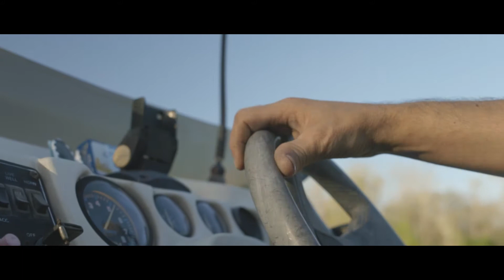Yeah U Rite ft. Snypa Kyng- RADIO ZYDECO (Official Video)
'Yeah U Rite' (ft. Snypa Kyng) 2018
RADIO ZYDECO
Writers: Billy Mack, CC Adcock
Produced by CC Adcock
Video Production: HR Media